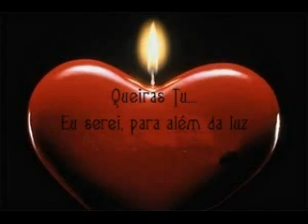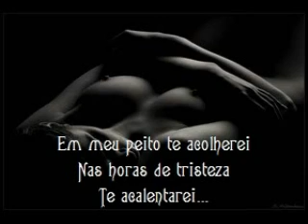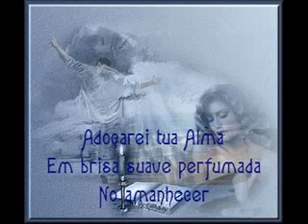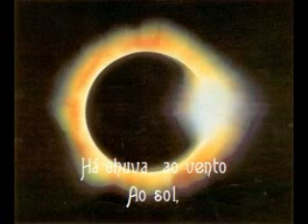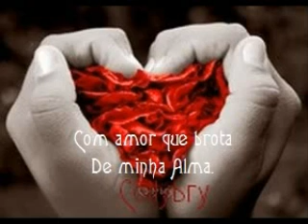I will be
Poem of love